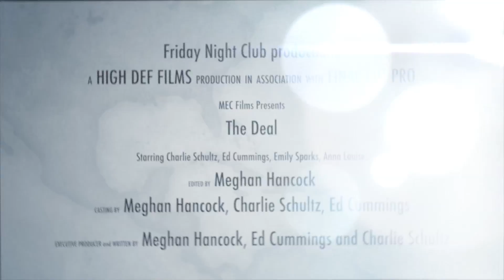The Deal AS Media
Meghan Charlie and Ed's Preliminary Task